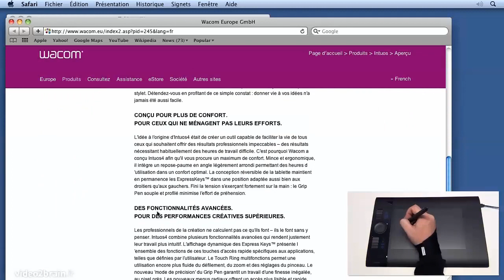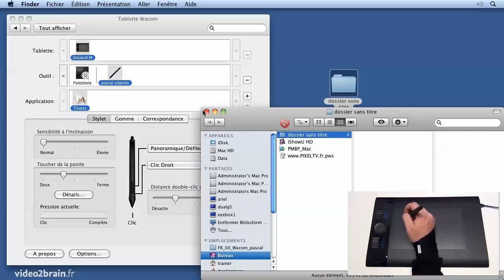Meet The Masters Vol. 2 - FR - Les boutons latéraux et distance de double-clic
Cette vidéo vous présente les fonctions des boutons latéraux ainsi que la distance de double-clic.